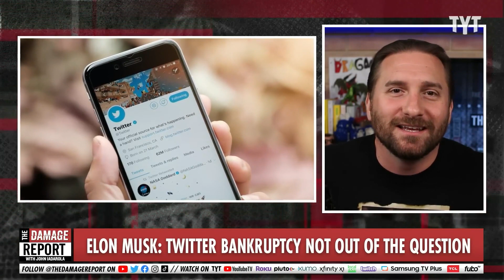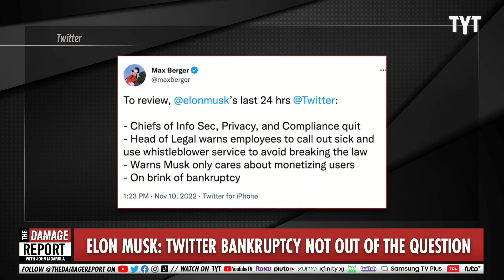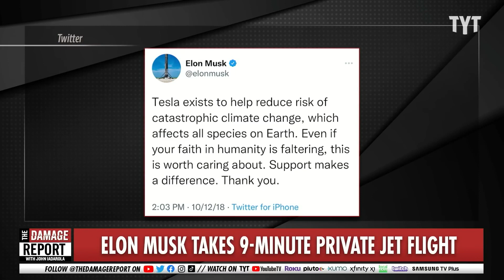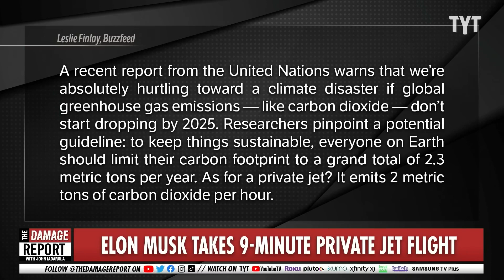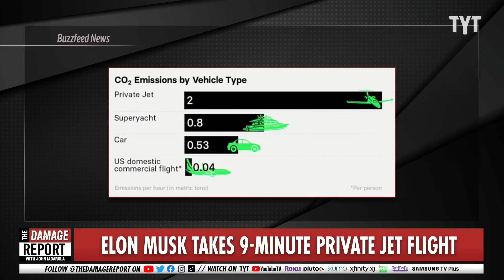Elon Musk SINKS Beloved Company In Record Time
Elon Musk almost immediately tanks as Twitter raises bankruptcy concerns, Twitter employees get fired and his hypocritical practices are introduced. John Iadarola, Brett Erlich and Francesca Fiorentini break it down on The Damage Report.

Elon Musk says he would make his own smartphone if app stores ban Twitter

"Musk, who has called himself a free speech “absolutist,” has expressed general opposition to indefinite bans of Twitter accounts and recently lifted bans on the handles of former President Trump and Rep. Marjorie Taylor Greene (R-Ga.).

Many advertisers have fled from Twitter since Musk’s deal to acquire the platform went through last month. As a result, Musk cut nearly half of the staff, arguing that the company is hemorrhaging money.

Concerns have also bubbled up about a lack of content moderation and the reinstatement of banned users on the platform since the Tesla CEO’s takeover."